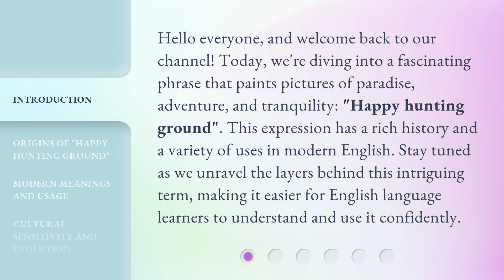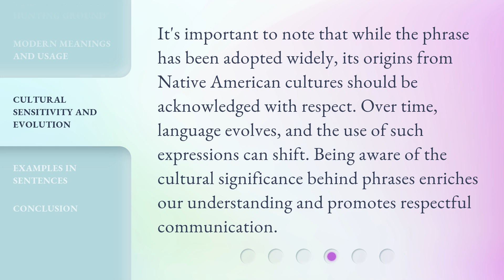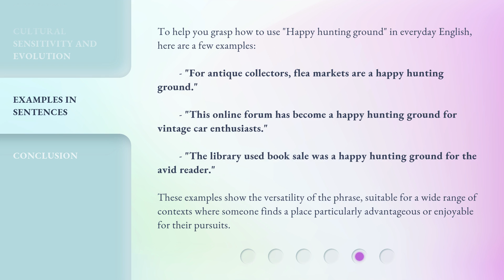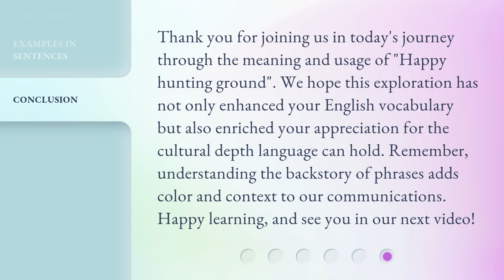Exploring the "Happy Hunting Ground": A Journey Through Language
Uncovering the Happy Hunting Ground: Language Journey • Join us on a captivating journey through the 'Happy Hunting Ground' as we explore the depths of language and culture in this immersive video experience.

00:00 • Introduction - Exploring the "Happy Hunting Ground": A Journey Through Language
00:39 • Origins of "Happy Hunting Ground"
01:06 • Modern Meanings and Usage
01:34 • Cultural Sensitivity and Evolution
01:59 • Examples in Sentences